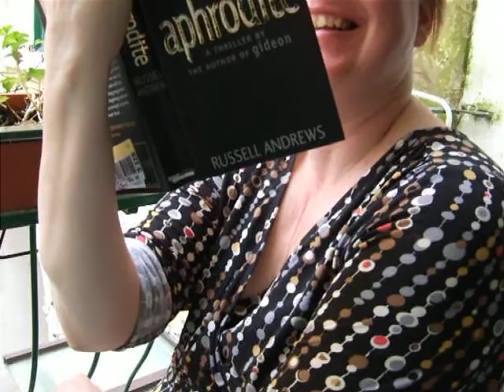Sivistynyt ihminen maistaa olutta.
Amalfi.
Beer tasting. Birra Morena
Kohdassa 0:53